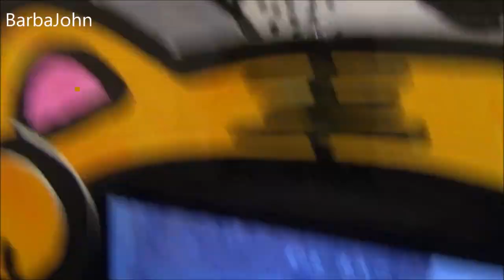weird Japanese sandals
only in Japan sandals